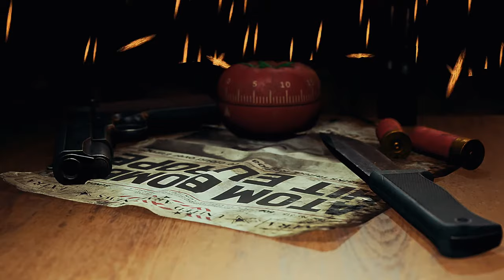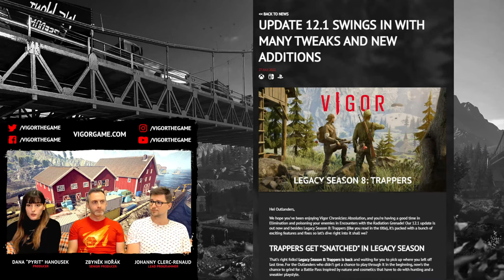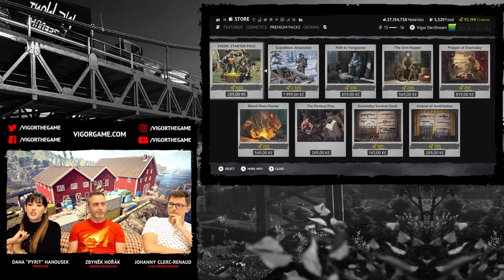Vigor – Dev Stream #66 - Update 12.1 🍅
Hei Outlanders! 🍅

We have some great news and exciting new things to discuss - Our 12.1 Update is out now and besides Legacy Season 8: Trappers, it's packed with a bunch of exciting features and fixes so let's dive right into it shall we?

Featuring Dana "Pyrit" Hanousek (Producer), Johanny Clerc-Renaud (Lead Programmer), and Zbyněk Hořák (Senior Producer)

Vigor is a free-to-play shoot 'n' loot game where you must build your Shelter to survive in post-war Norway. Us Follow us 🔪